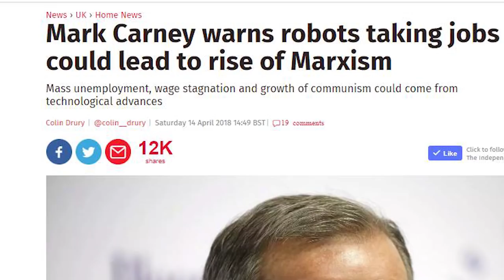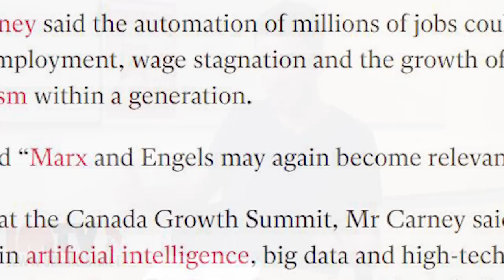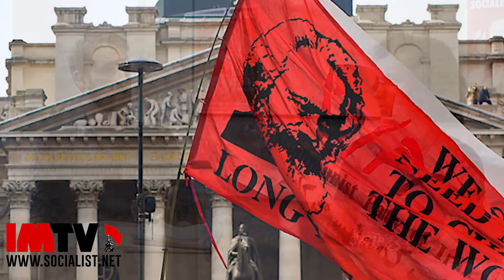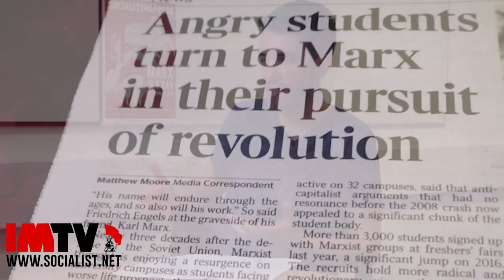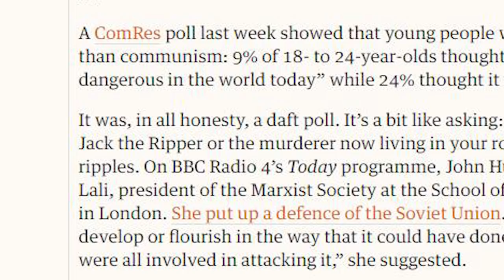IMTV: Marx200 - Why Marx was right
IMTV is a new video channel, hosted by Socialist Appeal - the British section of the International Marxist Tendency.

In our debut episode, we celebrate the 200th birthday of the main man himself: Karl Marx.

After a decade of capitalist crisis, it is clear that Marx got it right.

Get your ticket now for our upcoming event, 'Marx in a Day' - Saturday 5th May in UCL, London.